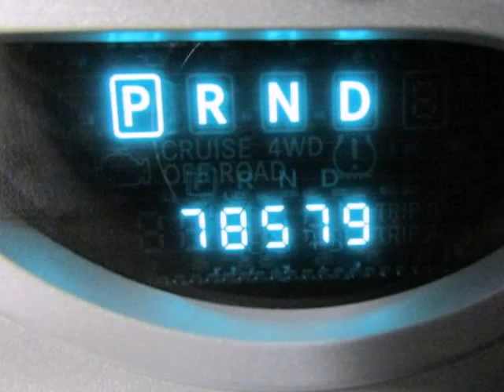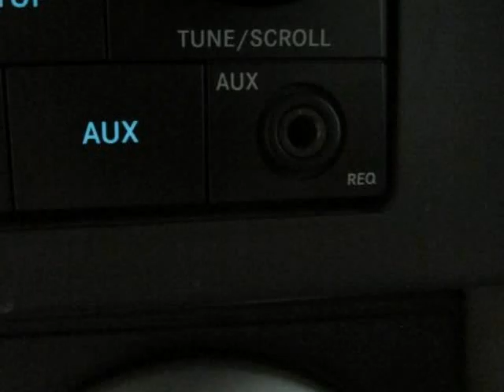Used 2009 Jeep Wrangler 4WD 2dr Sahara Allen TX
Hoyte Dodge RAM Chrysler Jeep is proud to offer Allen TX this used 2009 Jeep Wrangler 4WD 2dr Sahara.

2300 N. HWY 75